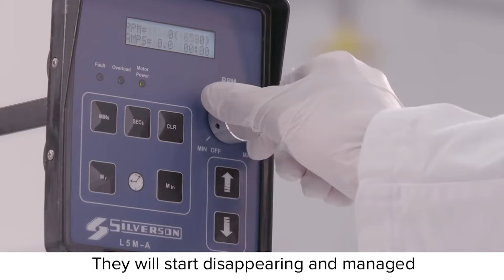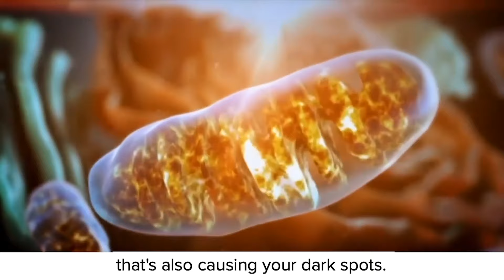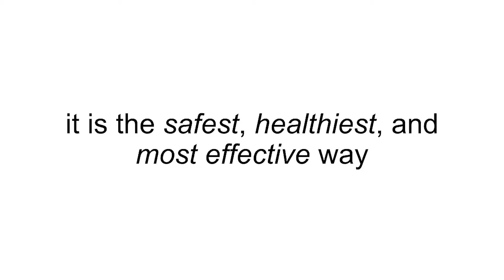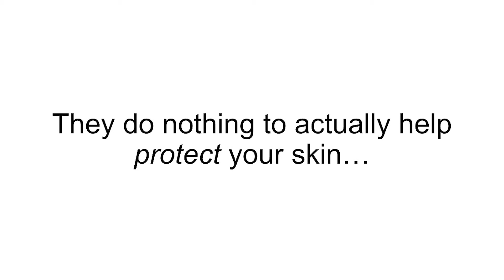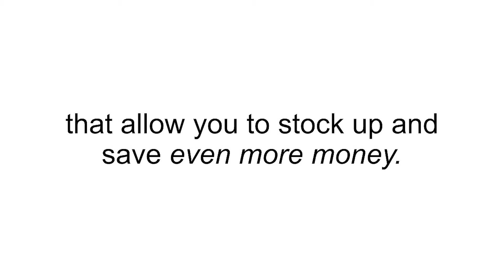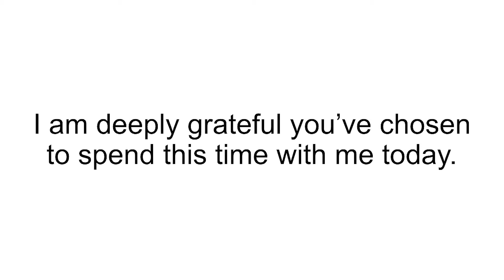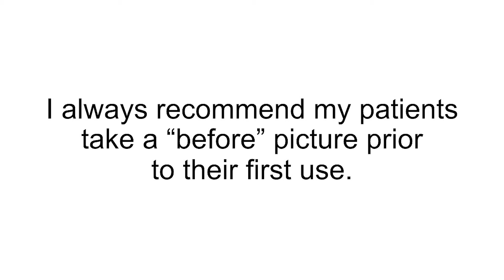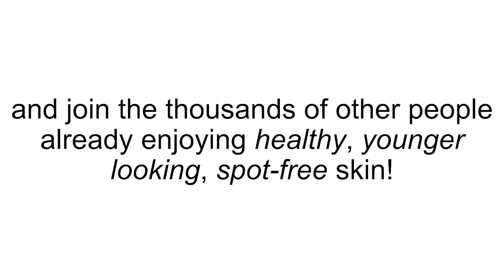Dark Spots? Do This Every Morning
DS HUB YT 7035 V02 Testimonials intro mix